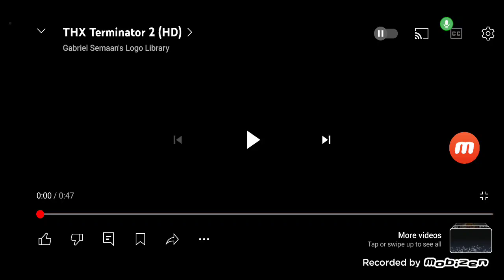THX Terminator 2